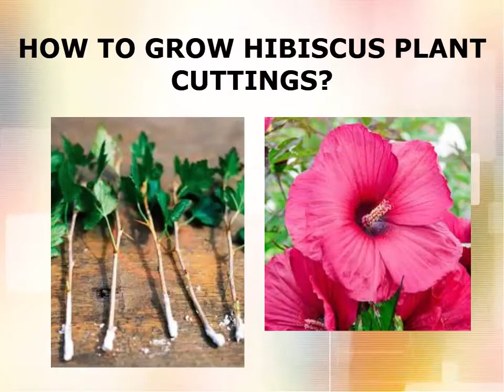How to grow hibiscus cuttings? how to propagate hibiscus?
how to propagate hibiscus